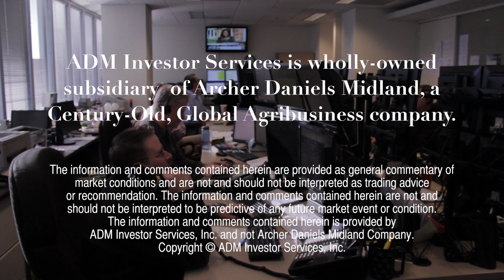USDA Crop Report - August 12, 2013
teve Freed, Vice President of Research for ADM Investor Services shares his perspectives on the results of todays' USDA Crop Report on the agricultural futures markets from his offices in the Chicago Board of Trade.